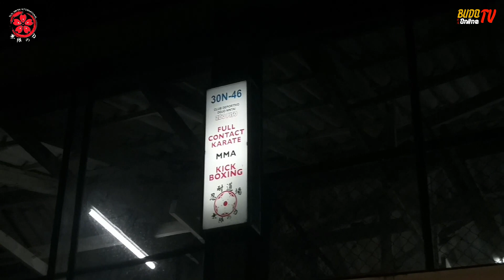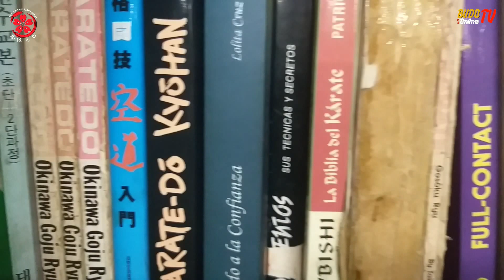BTVO Tour #4: Dojo Nintai internacional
-DOJO NINTAI INTERNACIONAL.
AVENIDA 6N 30N-46
CALI COLOMBIA
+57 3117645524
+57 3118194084